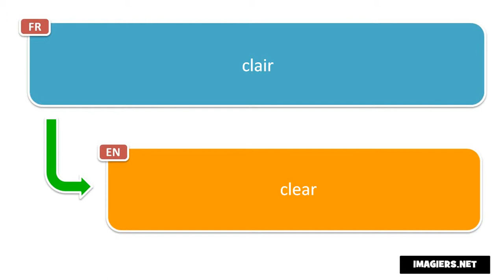Say it in French = clear